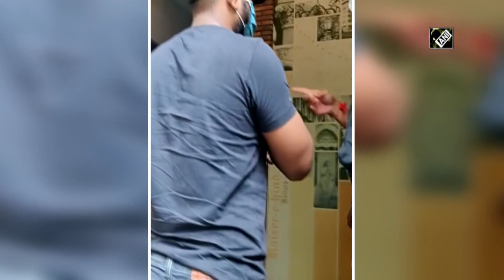Sushant Singh Rajput's staff member arrives at ED for interrogation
Mumbai, Aug 14 (ANI): Sushant Singh Rajput's staff Rajat Mewati arrived at Enforcement Directorate (ED) office in Mumbai on August 14 for interrogation. ED continues to grill Rhea Chakraborty, Shruti Modi. Investigating agency has registered case against 6 accused including Rhea Chakraborty and others in connection with Sushant Singh Rajput death case probe. The actor found dead on June 14 at his residence in Mumbai.